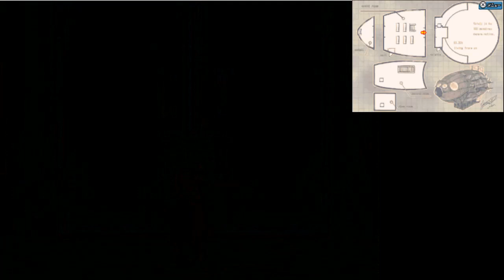#８３ DQMジョーカー２ VSキングスペーディオ 神獣誕生の秘密 スぺディオ入手 kazuboのゲーム実況